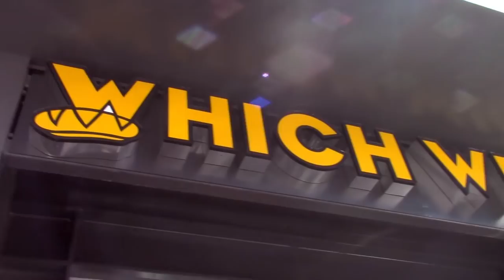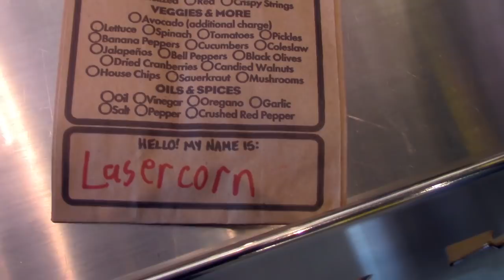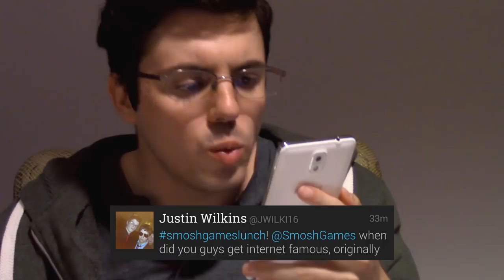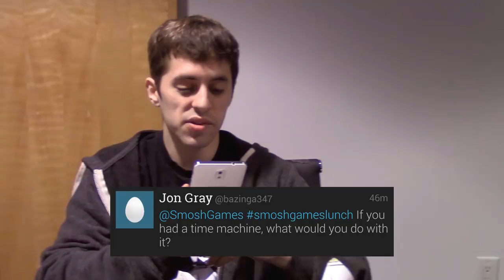LUNCHTIME WITH SMOSH GAMES (Bonus)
So it's lunchtime and the Smosh Games Guys wanted to invite you on their trip to Which Wich. Come hang out with the guys and learn a little bit more about their lives.